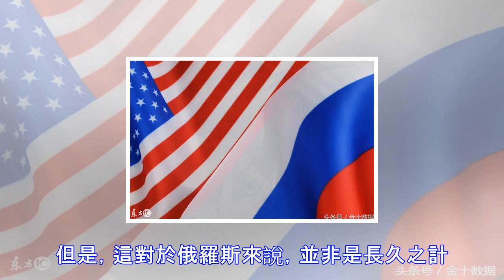俄羅斯氣的跺腳！美國向中國出售「低價」天然氣，百億美元泡湯？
繼爭奪歐洲天然氣市場后，美俄在華天然氣市場的價格爭奪戰即將打響。然而，俄天然氣在歐洲市場上已飽和，該公司只能靠增加對華供氣量來繼續提高出口量。然而，就在11月9日，中國燃氣公司與美國LNG公司簽署了天然氣備忘錄。如此一來，俄想要在華增加天然氣出口量恐怕並沒有那麼容易了。天然氣已在歐洲市場飽和隨著礦產資源開採技術的逐步上升，愈來愈多的國家減少了對天然氣進口的依賴。而西歐是俄羅斯出口天然氣的關鍵市場，在2016年1793億立方米的出口總量中，86%以上即1536億立方米出口到了歐盟國家。然而國際能源署預測，歐盟國家的天然氣需求增長期已經結束，2035年前會停留在每年4600億立方米的水平。換句話說...
源: pixpo